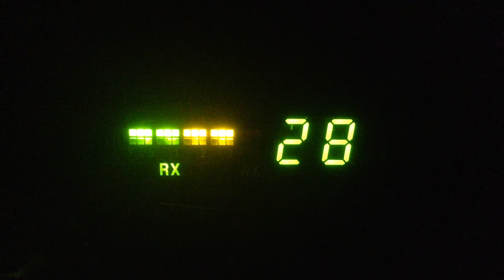Whiskey Jack-Corn Fields,D Rail-Ga,Red Baron-Tx,TJ Mama,122-Me,101-Tx,JohnDoe(in the muddymobile)-Ne